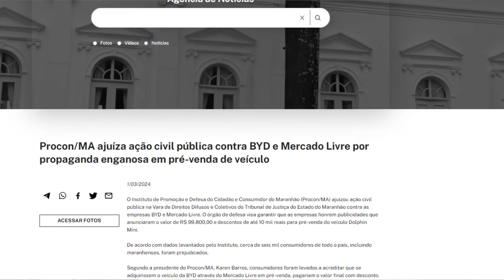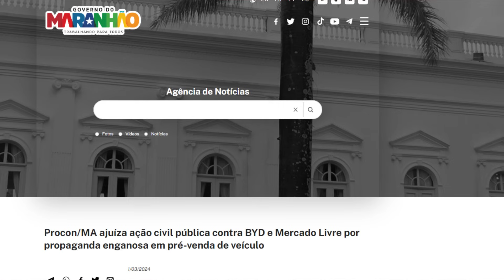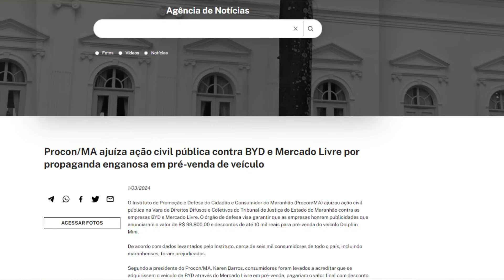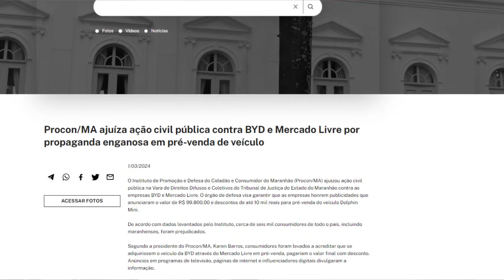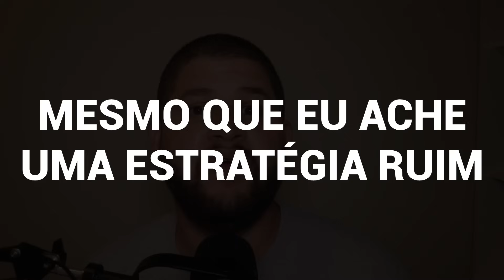EITA RAPAZ !!! PROPAGANDA ENGANOSA ??? PROCON ESTÁ QUERENDO PROCESSAR A BYD !!!